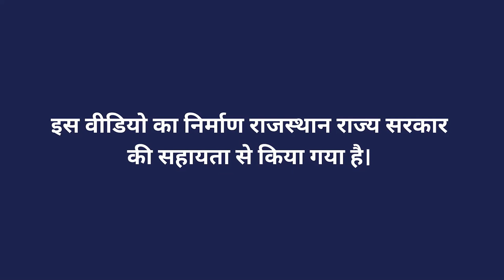सूक्ष्म सिंचाई से पानी की बचत